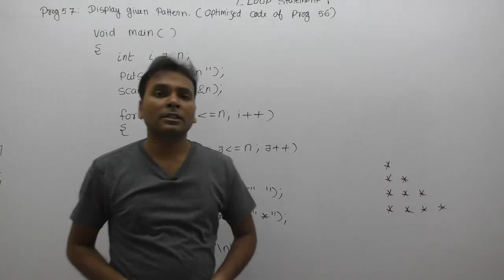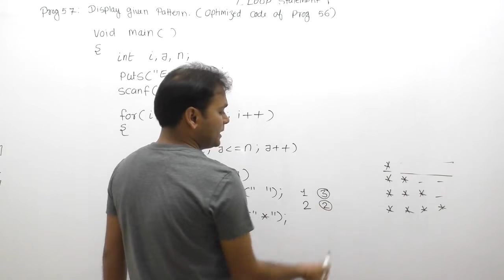how to print star pattern in c|printing triangle pattern in c|triangle program in c|Part551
C Program: how to print star pattern in c|printing triangle pattern in c|triangle program in c